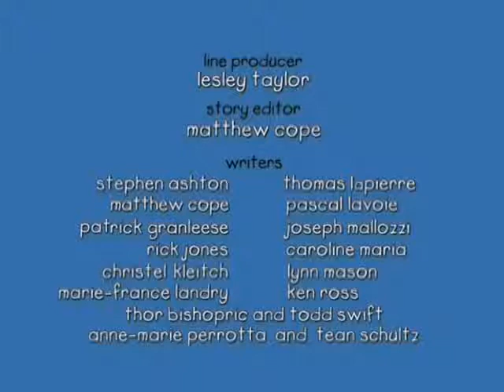Caillou Caillou Goes Camping S01E34 Cartoon for Kids